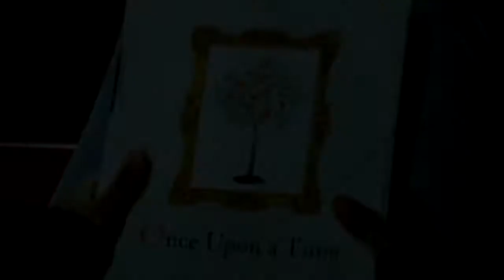A Hero Comes Home ~ Emma Swan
Emma's journey is over now, but she got what she was looking for. A family and her own Happy Beggining.

A Hero Comes Home (c) Alan Silvestri and Robin Wright Penn